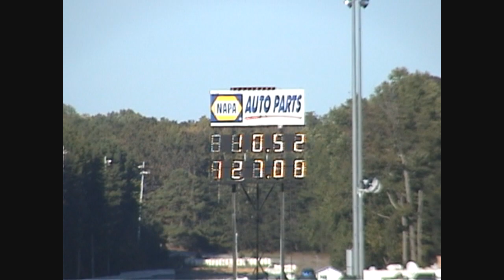Wild Bill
Bolin Pontiac